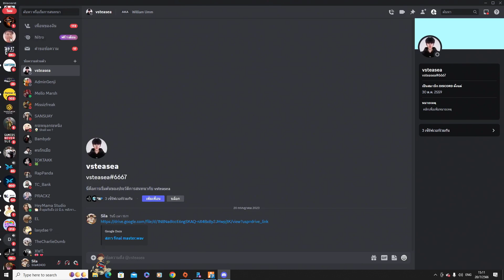เมื่อน้าศิลามาคุยกับวิลเลี่ยม DK เรื่องลงชิงเก้าอี้ พร้อมยุให้เอาเก้าอี้เลข 1 | GTA V | WC2 EP.5944